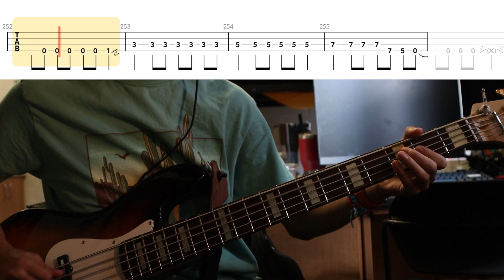「TAB譜付き」スクールフィクション「きのこ帝国」「ベース弾いてみた」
ベースのチューニング：E Standard